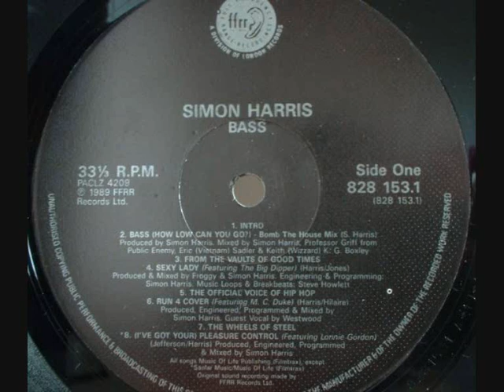Simon Harris - From the Vaults of Good Times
Simon Harris - From the Vaults of Good Times. A short vocal sample skit from the 1989 Bass! LP (FFRR).